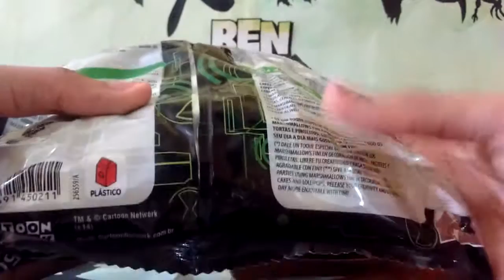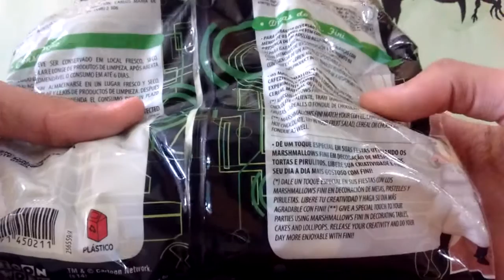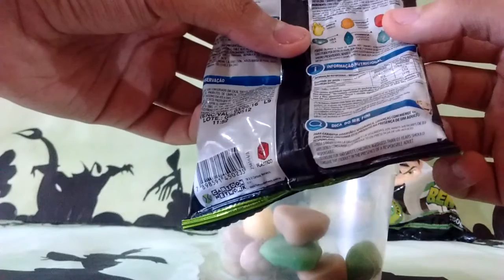Análise - Marshmallows e Gelatina Parte 2 do Ben 10 Clássico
Marshmellows e Gelatina primeira parte

Saiba tudo sobre Marshmellows e Gelatina do Ben 10 Clássico segunda parte!

Gravação de: Herbet de Jesus Ferreira